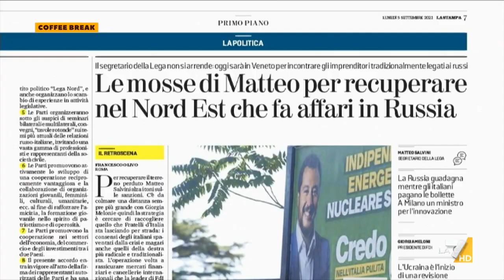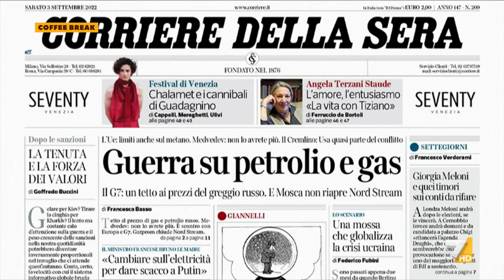Sanzioni, Claudio Cerasa: "Stanno funzionando contro la Russia, Salvini vuole distogliere ...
Il direttore de Il Foglio Claudio Cerasa commenta la polemica elettorale sulle sanzioni alla Russia: "Giorgia Meloni sta tentando di spezzare le catene del populismo"